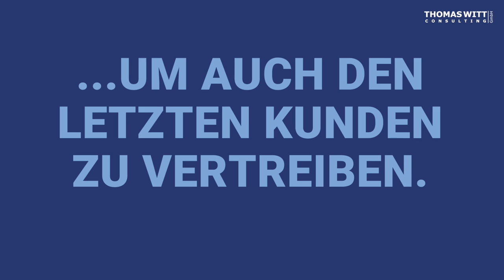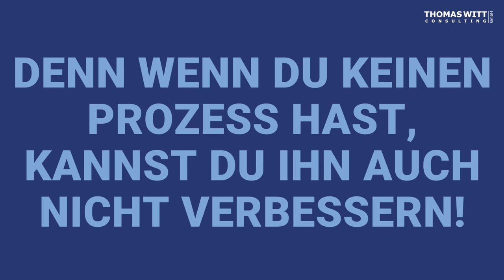A14 7 Verkaufsstrategien, um auch den letzten Kunden zu vertreiben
Achtung: Dieser Artikel kann Spurenelemente von Ironie und Humor enthalten. Wenn Sie darauf allergisch sind, sollten Sie NICHT WEITERLESEN!

Hier kommt ein etwas ironischer Artikel über den Stand der Verkaufskunst in vielen Möbelhäusern (nicht in Ihrem, wenn Sie dem VERKAUFSSTEUERER folgen.

Einfach lesen und schmunzeln! Sie werden es nicht bereuen. Hier die Kurzzusammenfassung als Video.

61118 Bad Vilbel